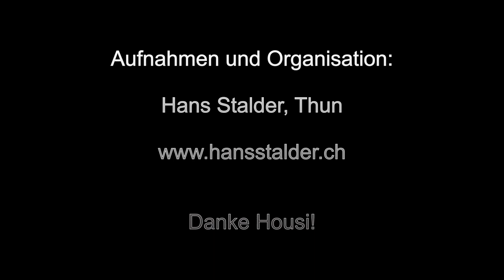Rita T. and Friends *** Rockin' Chair *** "Tschäss im Chäs" Thun Switzerland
Matinée-Konzert im Hotel Emmental ("Chäs") in Thun BE am 11. Oktober 2020

Dixieland, Swing, Gospel und Boogie Woogie sind die beliebten Stilrichtungen von Rita T. and Friends  -  der neuen Berner Jazz Combo mit Spass. Dabei sollen die Gäste nicht auf die Tische stehen, sondern der Spass entsteht mit den Musikern und ihrem Spass an der Musik!

"Rockin Chair" im Quartett:

Lemi Gsteiger   tb, voc
Moody Rassouli   p
Kurt "Gugi" von Allmen   b
Roberto Zanon   dr